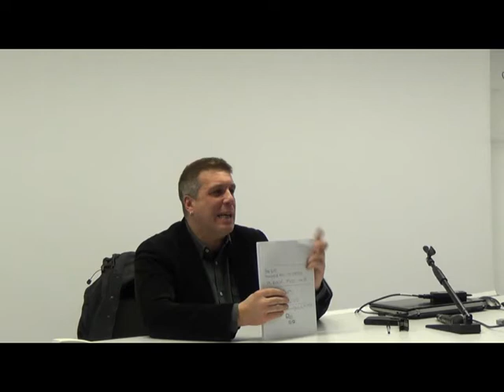Francia, Italia e Spagna: la destra radicale dopo gli anni Ottanta | Guido Caldiron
La destra radicale dopo gli anni Ottanta: i casi di Francia, Italia e Spagna

Relatore: Guido Caldiron, giornalista ed esperto di estrema destra

Laboratorio "La Destra Radicale in Europa dal dopoguerra ad oggi"
Lezione 5, martedì 25 marzo 2014